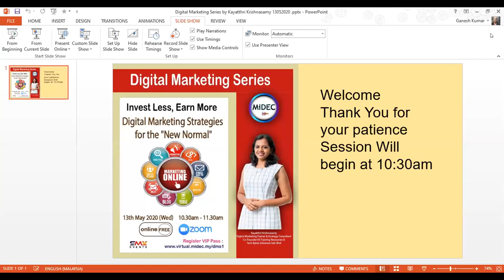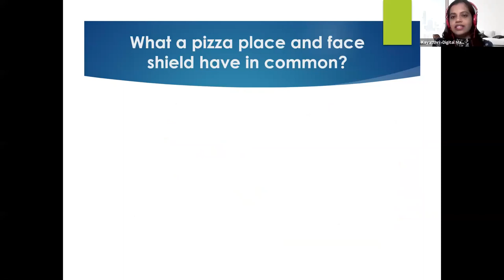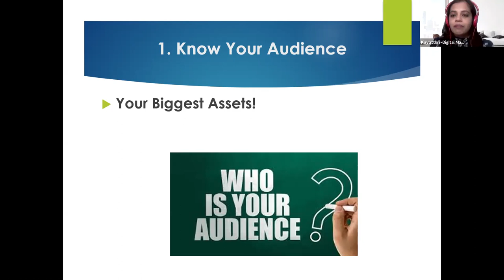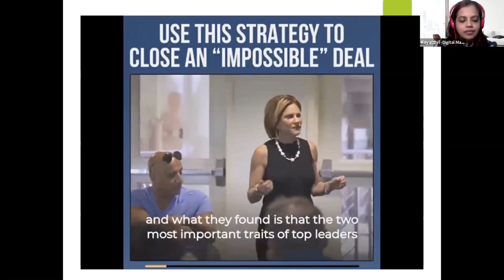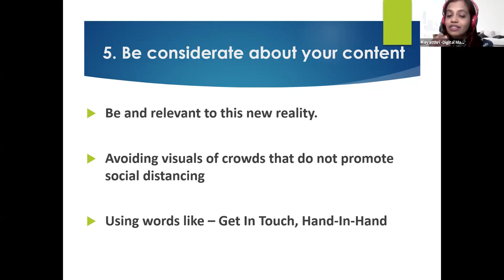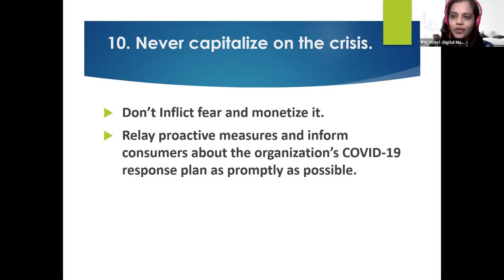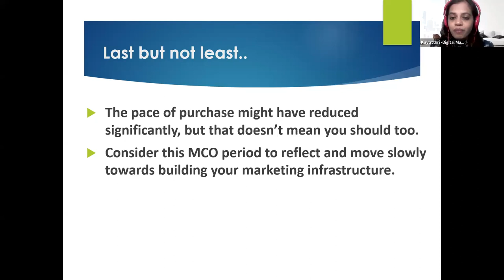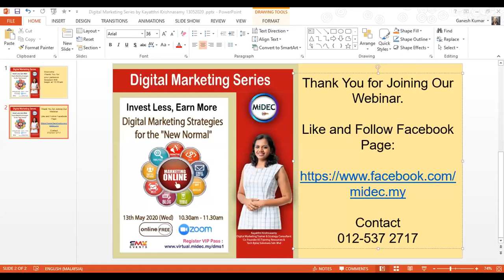13 May 2020 Digital Marketing Strategies for the New Normal By Kayatthri Krishnasamy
Digital Marketing Strategies for the "New Normal"

Every businesses must be ready to bounce back and return stronger and smarter; this requires a rethinking of their marketing strategy, companies redesign their performance game plan and develop continuous experimentation within the key practices. We believe this event is respond with updated strategies and buyer personas for a different, post-pandemic world.

Date: 13th May 2020 (Wed)
Time: 10.30am - 11.30am
Venue: Zoom Webinar (Online) pls download apps early.

Speaker:
Kayatthri Krishnasamy
Digital Marketing Trainer and Strategy Consultant.
Co-Founder of KS Training Resources & Tech Bytez Solutions Sdn Bhd

Follow MiDEC Official Channel to get latest updates on events, Technology and opportunities: